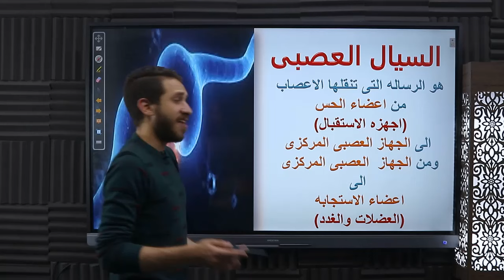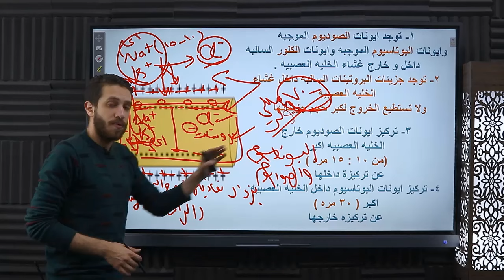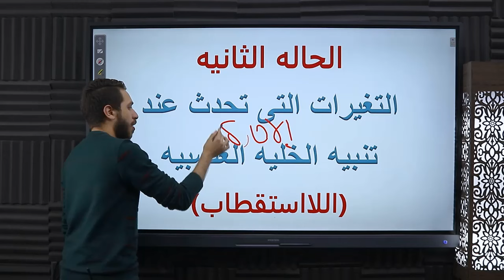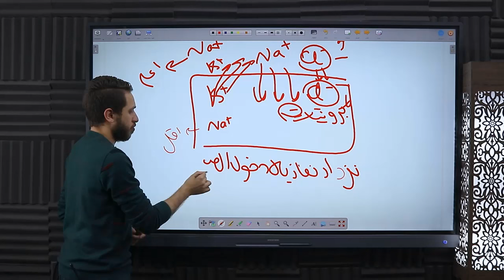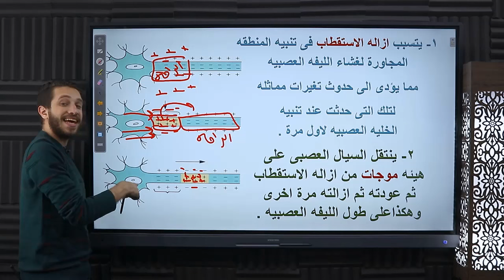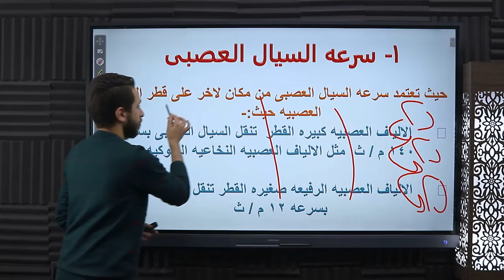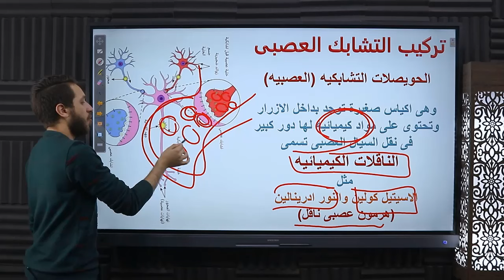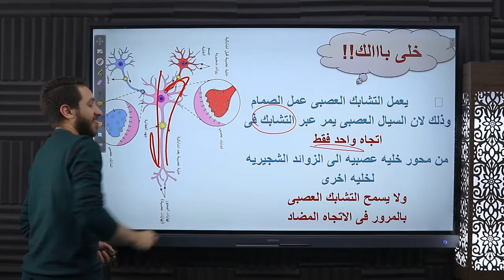السيال العصبى تانيه ثانوى الترم التانى2024 ا/ احمد خلف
اهلا بيك على قناتنا الاحياء مع احمد خلف قناه متخصصه فى شرح ماده الاحياء للصف الاول والثانى الثانوى متنساش تشترك فى القناه وتشيرالفديو عشان يوصل لكل الناس
ودلوقتى نقدر تتابعنا على المنصه الخاصه بنا